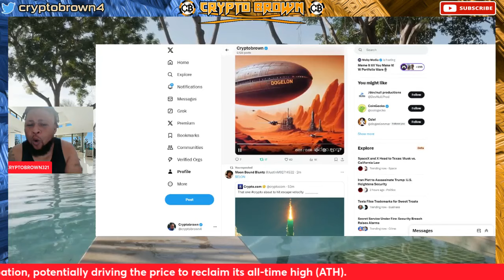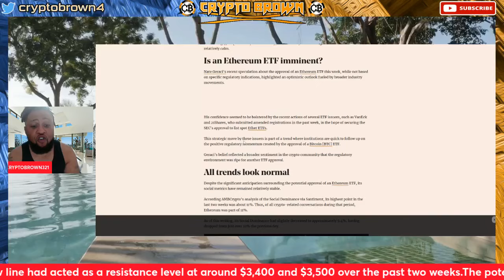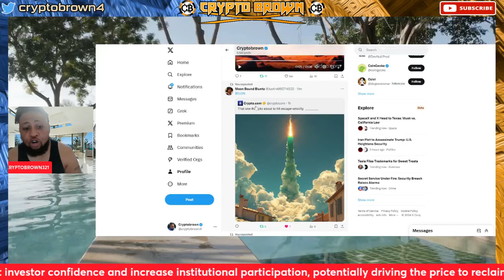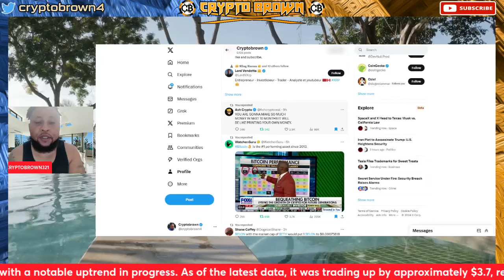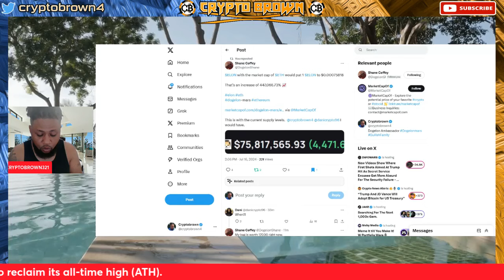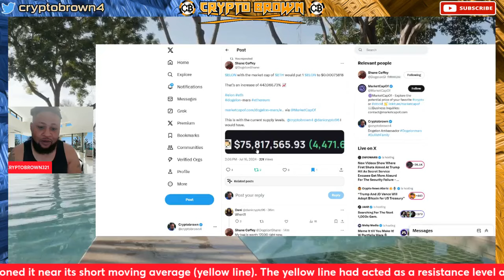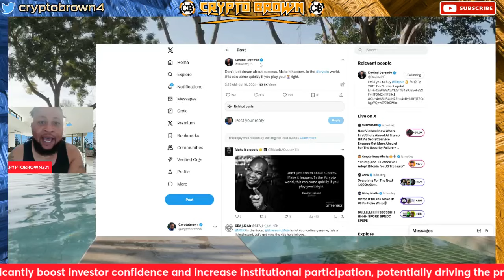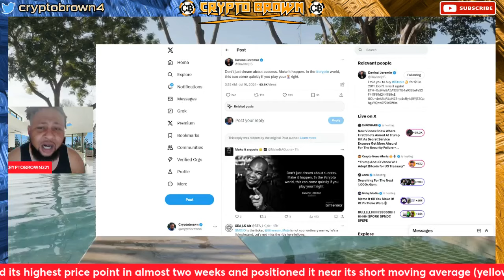Ethereum ETF Imminent? Market Trends Point to a Game-Changing Shift - Dogelon Mars Price Huge!